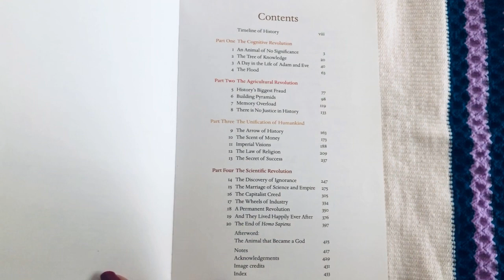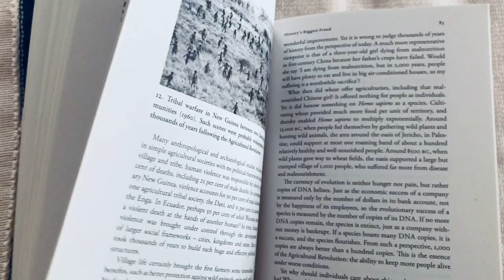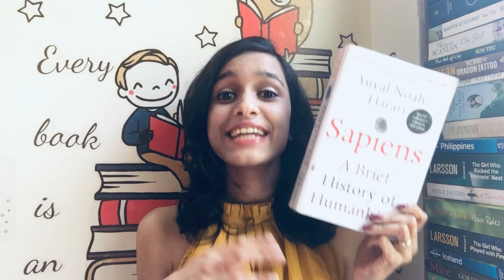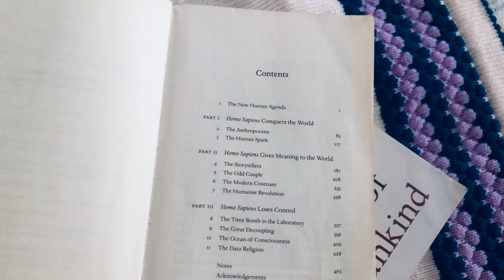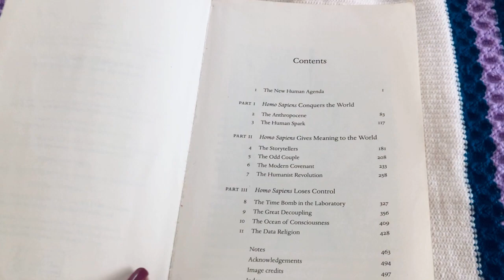Sapiens and Homo Deus Book Review || Yuval Noah Harari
Sapiens- A Brief History of Humankind and Homo Deus- A Brief History of Tomorrow - Book Review
Homo Deus